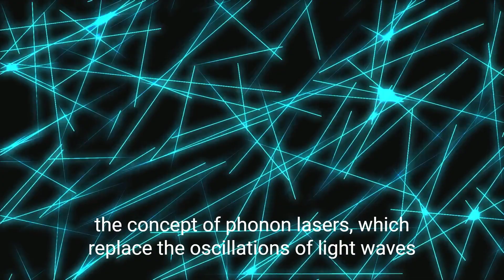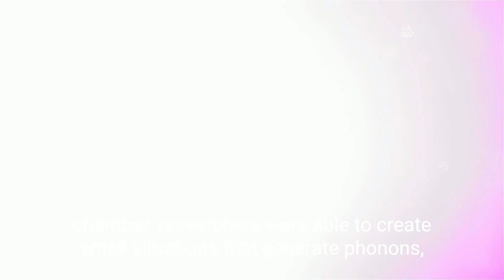Scientists Have Created The Most Powerful Phonon Laser Ever Made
A new device uses a reflective cavity, a tiny bead and an electrode to create a laser beam of sound particles ten times more powerful and much narrower than other “phonon lasers”.
A tiny, levitated bead is at the core of an unprecedentedly bright laser that shoots particles of sound instead of light.

Just as a ray of light is made up of many particles called photons, sound consists of particle-like chunks called phonons. For several decades, researchers have been creating “phonon lasers” that output these particles in a narrow beam, similar to the way optical lasers emit photons. Now, Hui Jing at Hunan Normal University in China and his colleagues have created the brightest phonon laser yet.